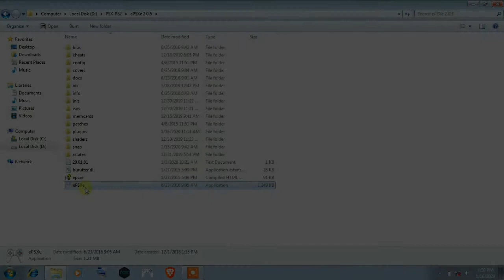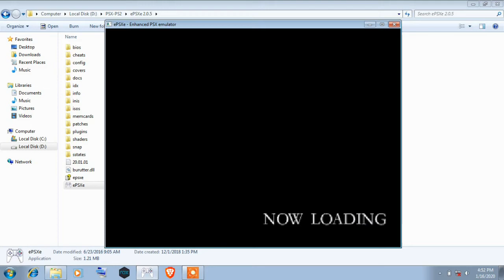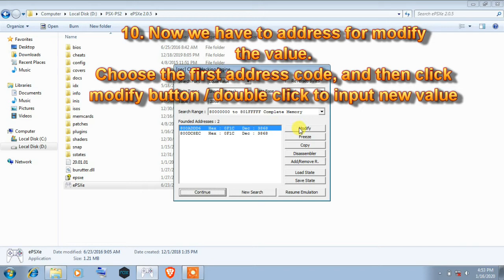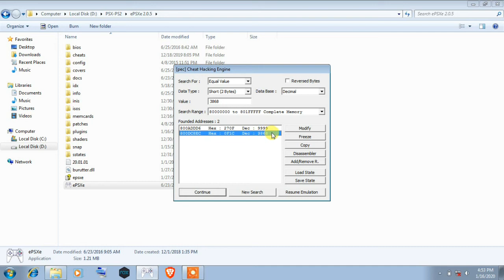How To Hack Money / Points On PSX Game Using [PEC] Cheat Hacking Engine!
Hi everyone!

In this video i want to show you an experience in money cheats using [PEC] Cheat Hacking Engine. In my opinion the concept is similar to the cheat engine application, or if you have other opinions please leave a comment here!